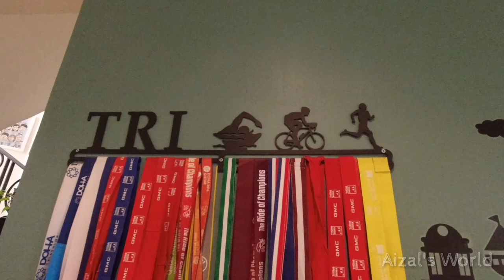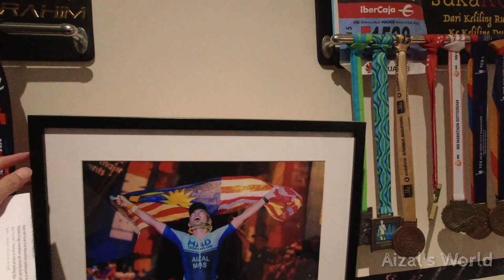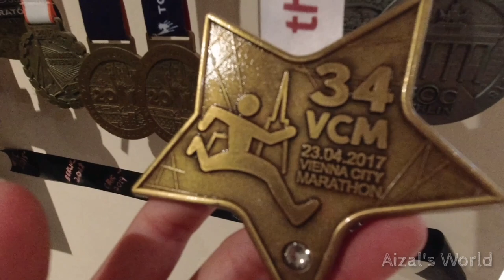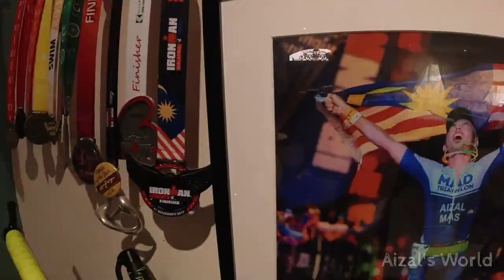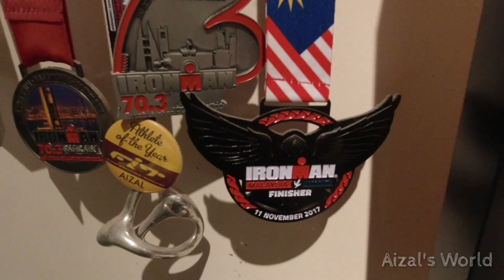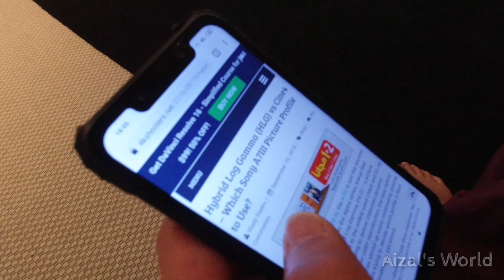RAYA Aidil Adha Dan Bunga Api di Qatar 2019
Nama saya Aizal. VLOG ini mengisahkan kehidupan saya di Qatar. Saya bekerja di Doha Qatar sejak 2007. Saya juga adalah marathoner dan Triathlete sambilan. Ini merupakan VLOG pertama saya. Semoga anda terhibur.

My name is Aizal. This vlog is about me being in Qatar. I have been working in Doha Qatar since 2007. I am also a part time marathoner and Triathlete. This is my first VLOG. Hope you guys enjoy.

and